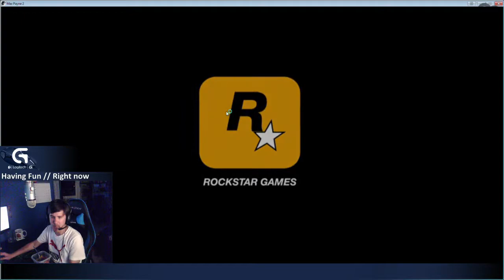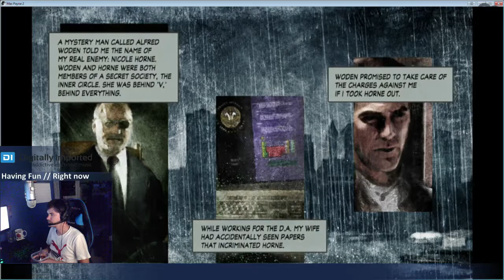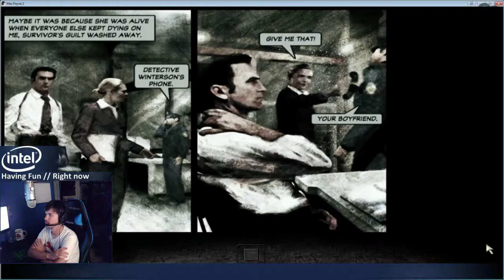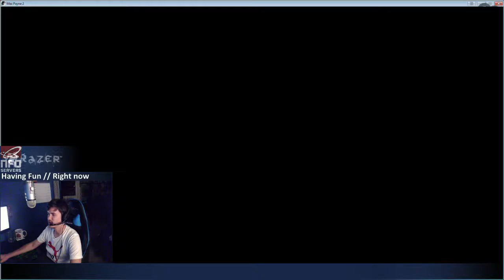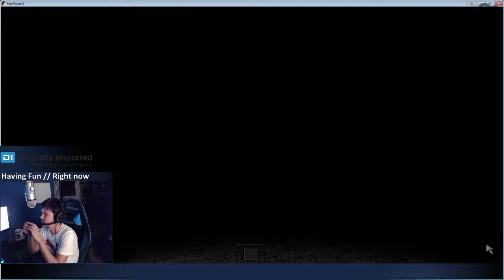tGF Lets Play - Max Payne 2: The Fall of Max Payne - Chapter 1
tGF Lets Play - Max Payne 2: The Fall of Max Payne - Chapter 1: The Darkness Inside -- Watch live